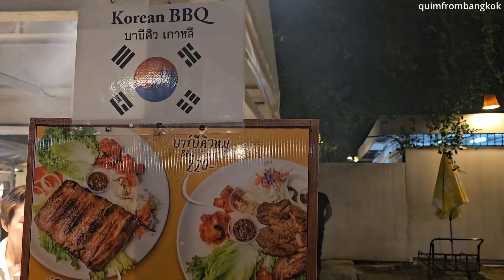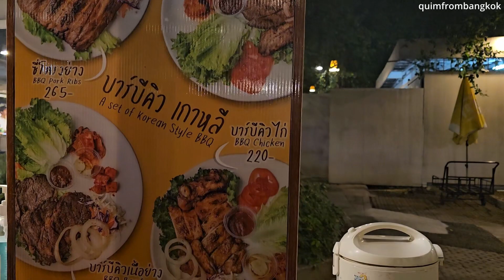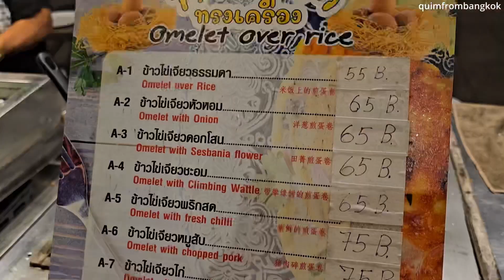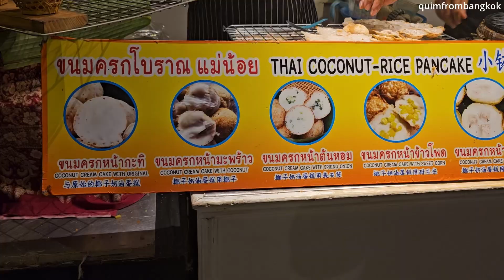HUAHIN CICADA NIGHT MARKET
The address of the Cicada Night Market is:
83/159 Soi Moo Baan Nong Kae, Tambon Nong Kae, Amphoe Hua Hin, Chang Wat Prachuap Khiri Khan 77110, Thailand.

The Cicada Night Market is a popular attraction located in Hua Hin, Thailand. It is known for its lively atmosphere and a wide range of products and entertainment options.

The market is open on weekends, Friday to Sunday, from 4:00 PM to 11:00 PM. It is located on Khao Takiab Road, just a short distance from the center of Hua Hin.

Visitors to the Cicada Night Market can expect to find a diverse range of products for sale, including handicrafts, clothing, accessories, and artwork. Plenty of food vendors offer delicious local dishes and international cuisine. In addition to shopping and dining, the market features live music performances, art exhibitions, and other cultural activities.

The Cicada Night Market is a great place to experience the vibrant energy of Hua Hin and to discover unique souvenirs and gifts. It is a must-visit destination for anyone traveling to this beautiful part of Thailand.